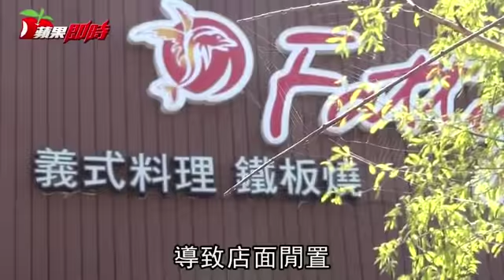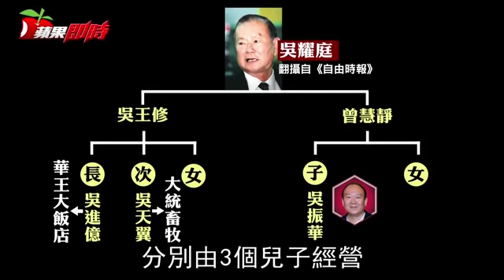【麥當勞房東起底1】漲租房東曝光！「大統集團」第二代 | 台灣蘋果日報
日前《蘋果》報導高雄市澄清湖風景區門口的店面開出每月40萬元的高租金，逼走麥當勞，引起民眾熱議。《蘋果》調查，該店面的持有人是在地赫赫有名的大統集團，經調閱謄本比對發現，所有權人登記的戶籍地址與大統畜牧位於屏東的地址一致，間接證實該筆土地確實為大統所有.